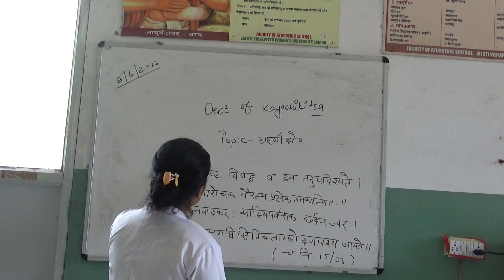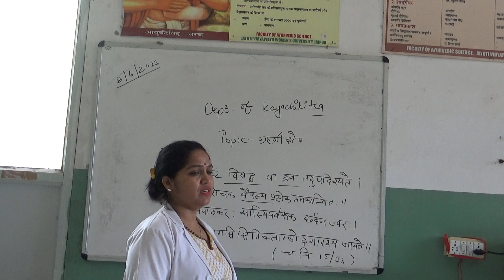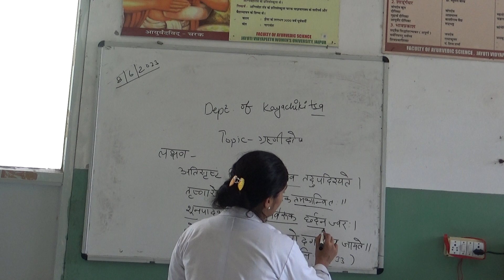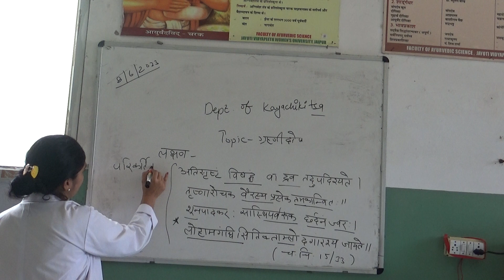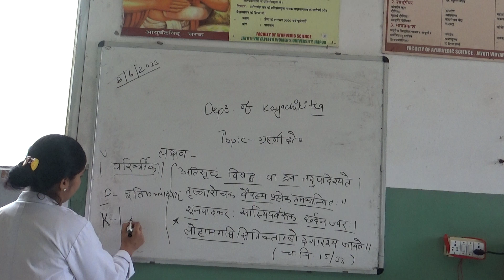Topic Grahni Roga part 2 By Dr Suman Shekhawat(FAS)